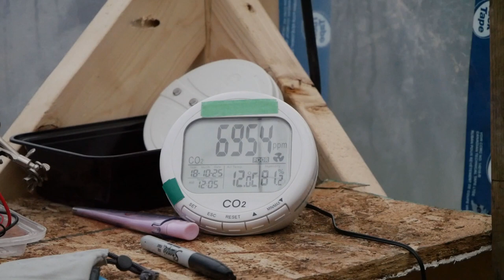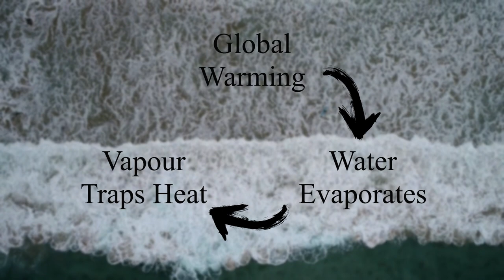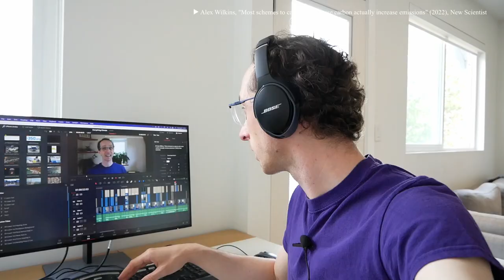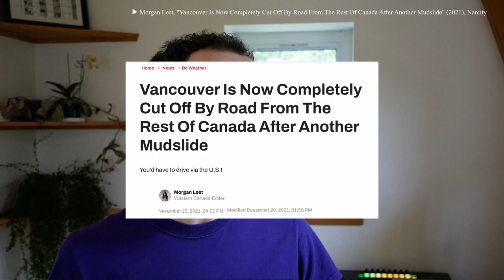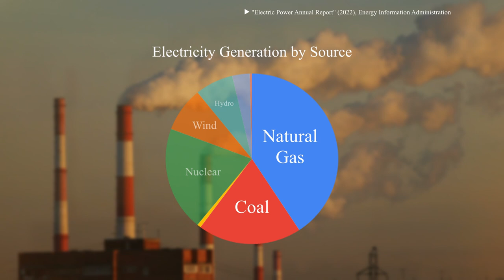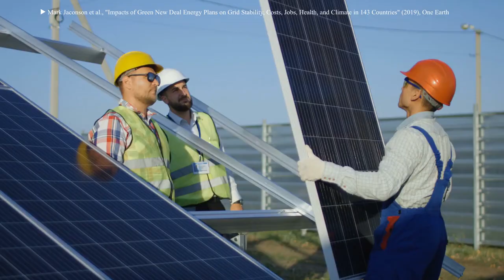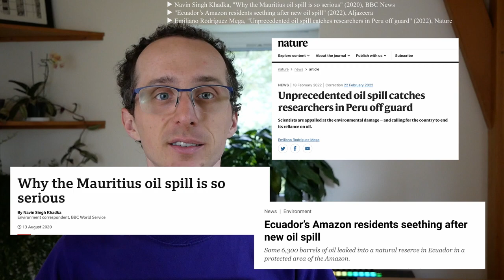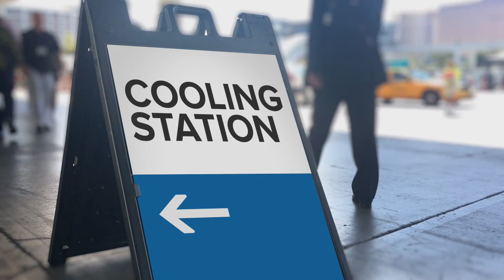Everything You Need To Know About Climate Change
It's real, it's already happening, it's bad, but we can stop it from getting worse by keeping fossil fuels in the ground. We have the solutions, we just need to act on them. This video is my best attempt to answer how we do that, and hopefully help you figure out what role you can take.

Get Involved:
FridaysForFuture.org
DemandJustice.org

Figure out who to vote for:
Leadnow.ca

Essay version of this video (Not a direct transcript, but close)

TIMESTAMPS
00:00 Part One - Science and History
18:26 Part Two - System Change
38:04 Part Three - Internal Activism
43:26 Part Four - Revolution